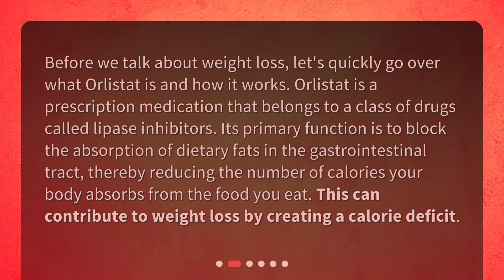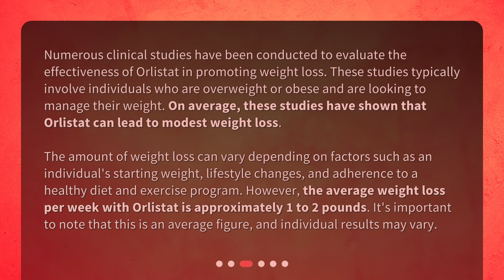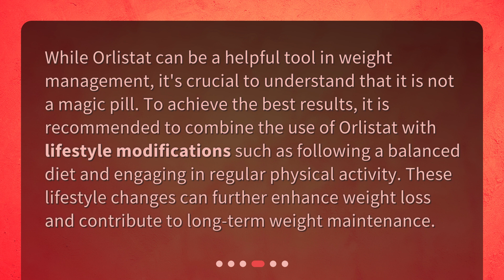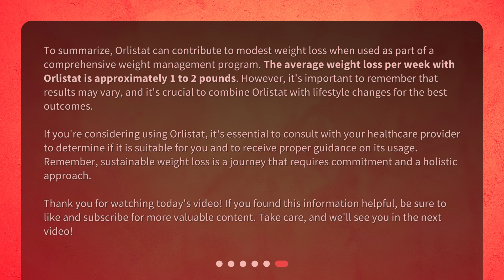Average Weight Loss per Week with Orlistat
What is the average weight loss per week with orlistat? • Curious about the average weight loss per week with Orlistat? In this captivating video, we explore the effectiveness of this weight management medication. Discover how Orlistat works, the results of clinical studies, and the importance of lifestyle changes. On average, expect a modest weight loss of 1 to 2 pounds per week with Orlistat. Watch now to learn more!

00:00 • Average Weight Loss per Week with Orlistat
00:25 • What is Orlistat?
00:55 • Clinical Studies and Results
01:39 • Importance of Lifestyle Changes
02:07 • Side Effects and Considerations